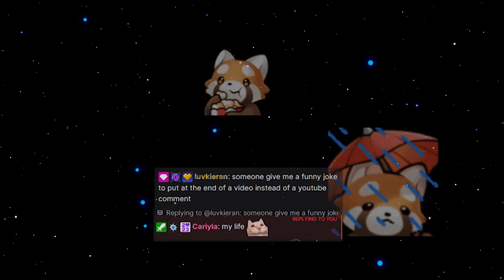HE TOLD ME NOT TO PLAY SWAIN, I CARRIED HIM!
QUANTUM PLAYS SWAIN!